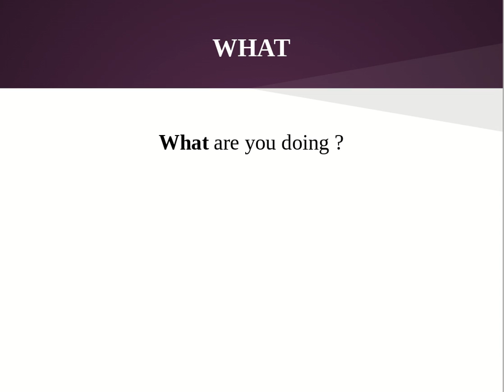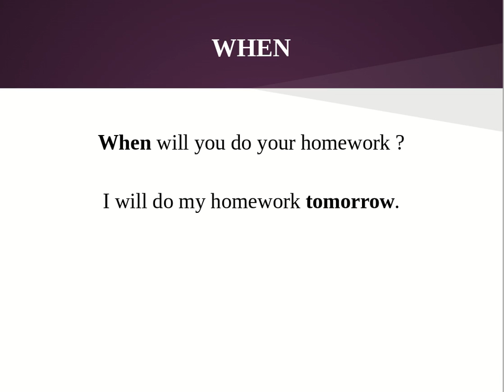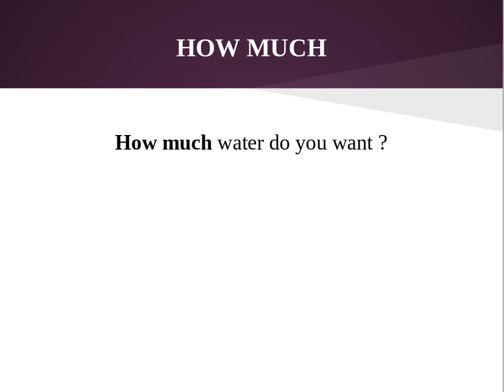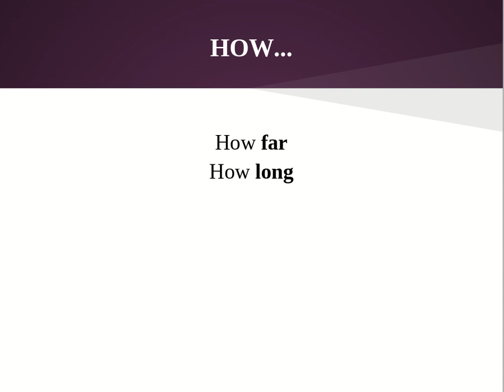Teacher Talk How to make a question Part 5 questions words